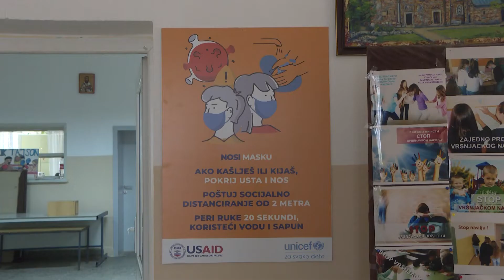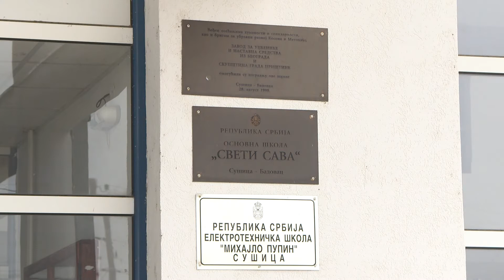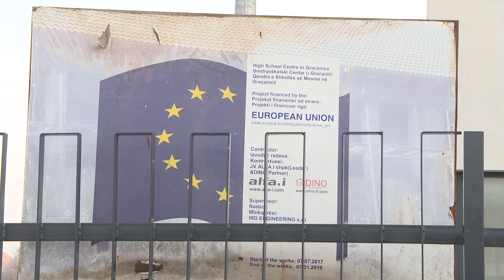Obrazovanje u doba pandemije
Novi sistem nastave u doba epidemije korona virusa, opteretio je i nastavnike, učenike i njihove roditelje. U opštini Gračanica, učenicima osnovnih i srednjih škola nedostaju prave učionice i odlazak u školu, a da je klasičan način nastave bolji, smatraju i njihovi nastavnici.